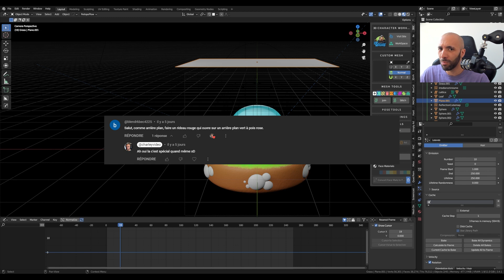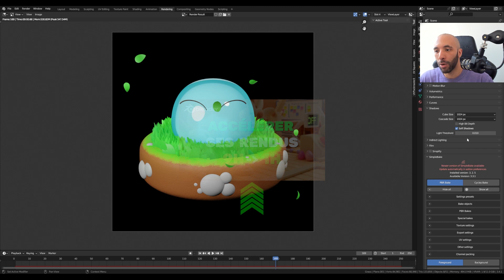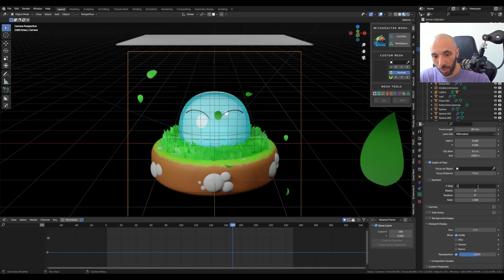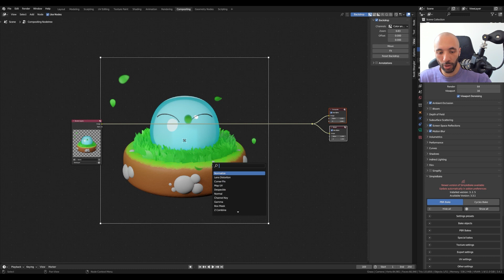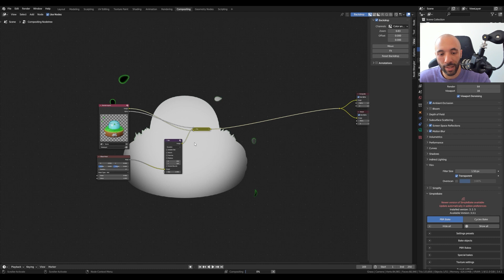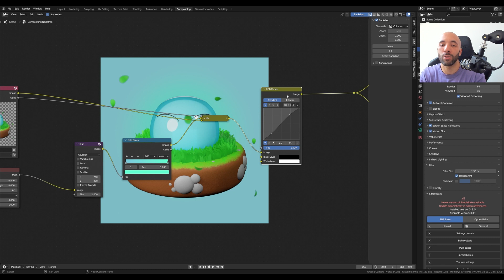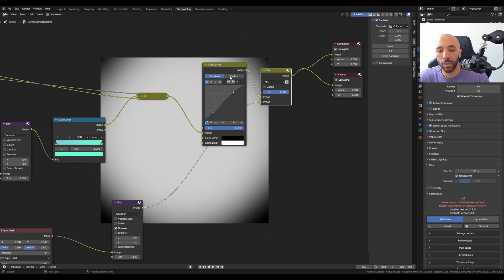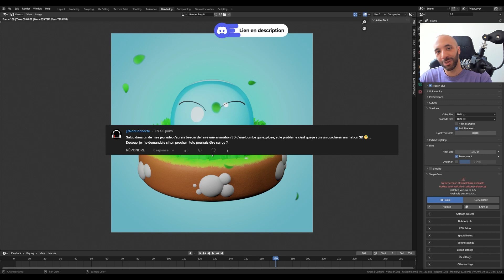Tuto Blender: Modéliser et animer Limule - Partie 12, Compositing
Dans ce tuto Blender en Français je vous apprends à utiliser le Compositing afin de créer un Background sur mesure pour vos scènes 3D. Le Compositing est un outil surpuissant que Blender met à votre disposition pour éditer votre rendu. Vous avez tout l’arsenal des meilleurs logiciels de traitement d’image directement dans Blender !

Le Compositing peut servir a plein de choses, retoucher l'éclairage, modifier la couleur (entre autre) de certains objets uniquement, ou dans notre cas, ajouter un Background ! L’un des principaux avantages du Compositing est qu’il ne nécessite pas de re-rendre votre scène pour modifier certains éléments.

0:00 Intro
0:50 Quelques améliorations
1:20 Bake le cache du système de Particules
1:55 Améliorer les ombres ( Shadows) sous Eevee
3:20 Activer le Motion Blur
4:05 Activer le Depth Of Field
5:50 Rendre le “World” transparent
6:15 Activer le Compositing
7:22 Créer l'arrière plan
10:47 Améliorer le contraste avec le Compositing
11:25 Créer un effet Vignette avec le Compositing
14:08 Faire un rendu
14:28 Idée d'améliorations
14:55 Outro
15:19 BONUS: Idée de prochain tuto